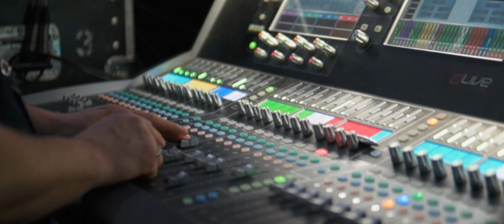Exodus Festival 2019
EXODUS FESTIVAL jest wydarzeniem tworzonym przez ludzi z miłości do ludzi. Trzy dni wypełnione mnóstwem najlepszych koncertów zarówno młodych, obiecujących jak i tych znanych, doświadczonych artystów. A to wszystko odbywa się na dwóch scenach: Scenie Arena oraz Scenie Alter w gdańsko-sopockiej ERGO ARENIE.

Partnerami wydarzenia byli:
- Ergo Hestia
- Ergo Arena
- Sopot
- Gdańsk
- Pepsi

Zdjęcia były realizowane w 2019 roku.

Napisz do nas! Pozwól nam lepiej poznać Twoje potrzeby.

🎥 Zdjęcia i Montaż Tomasz Trusiewicz